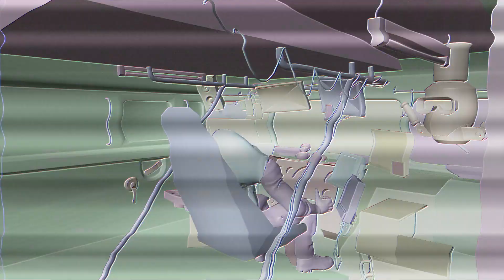Crossout «Большой куш»: как создавался ролик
В этом специальном небольшом ролике вы можете заглянуть внутрь рабочего процесса и увидеть то, как создавался анимированный трейлер.